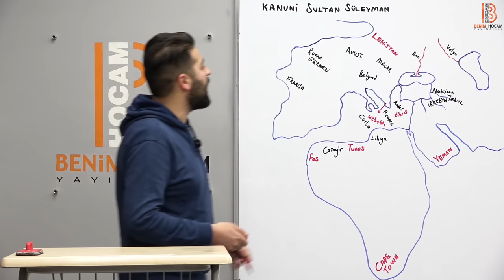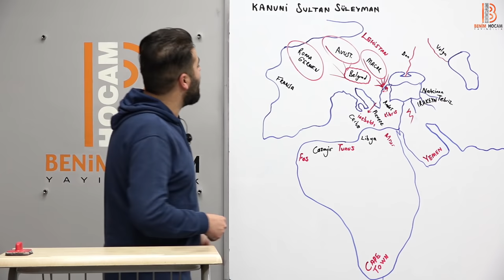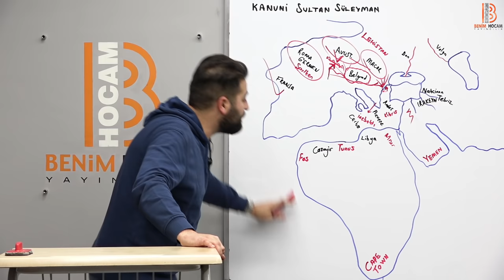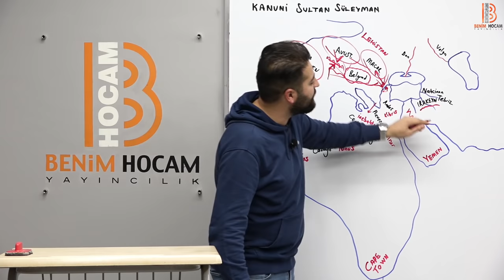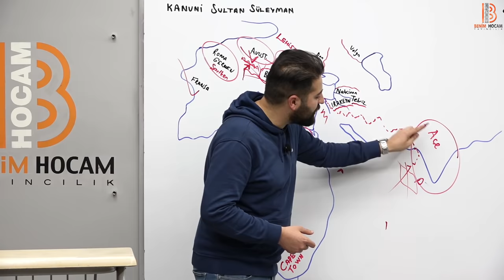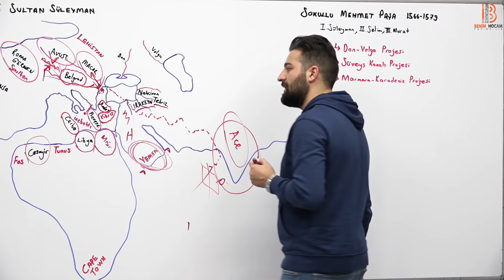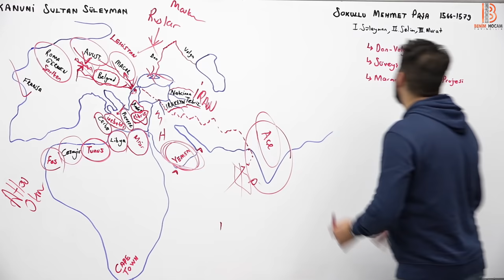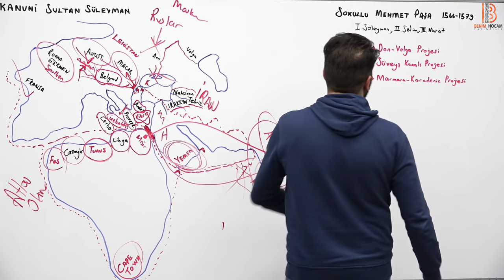15) KPSS Tarih Genel Tekrar - ​Osmanlı Devleti Yükselme Dönemi 2 - Günay GÖKTAŞ